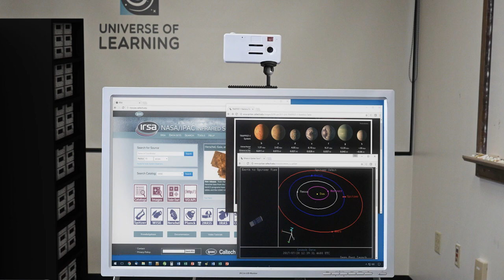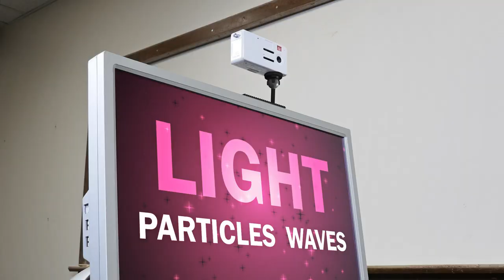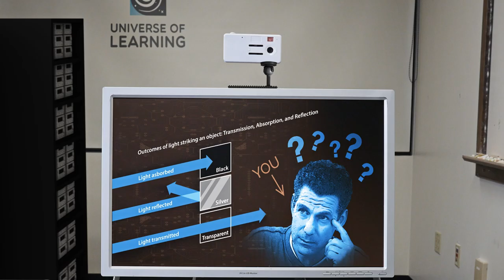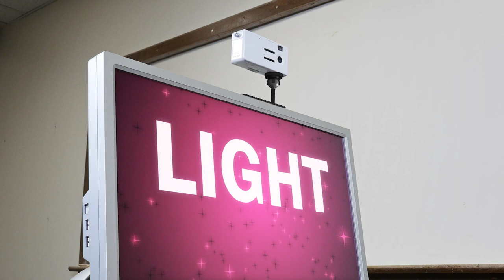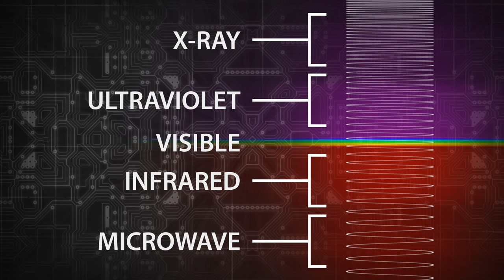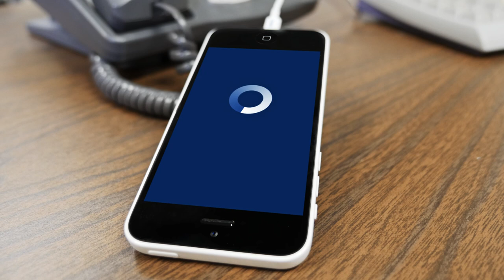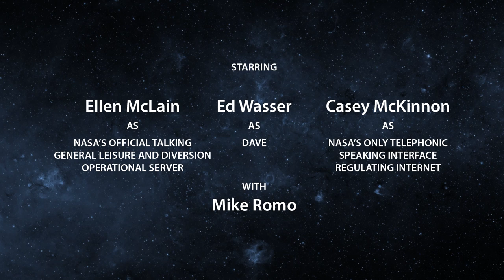NOTGLaDOS: Electromagnetic Spectrum The Musical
Are microwaves really just a form of light? What exactly is the electromagnetic spectrum? A science-mad A.I. system (voiced by GLaDOS actress Ellen McLain) uses song to explain this to a computer technician (Ed Wasser). With Casey McKinnon & Mike Romo.

NASA's Universe of Learning materials are based upon work supported by NASA under award number NNX16AC65A to the Space Telescope Science Institute, working in partnership with the Chandra X-ray Center, Caltech/IPAC, Jet Propulsion Laboratory Exoplanet Exploration Program, and Sonoma State University.